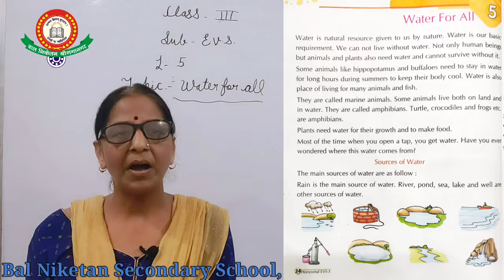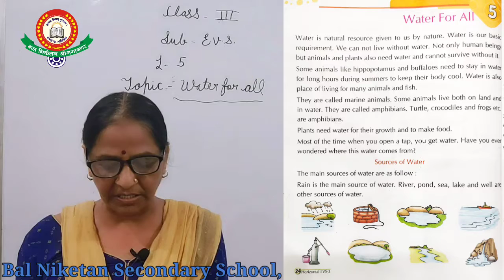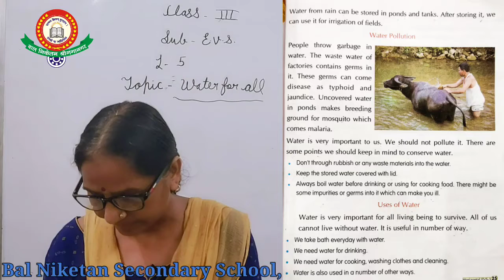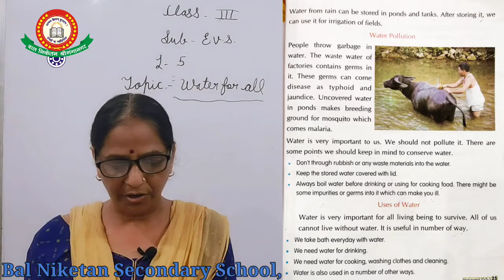Class- III, Sub.- EVS, Date- 18-09-2020